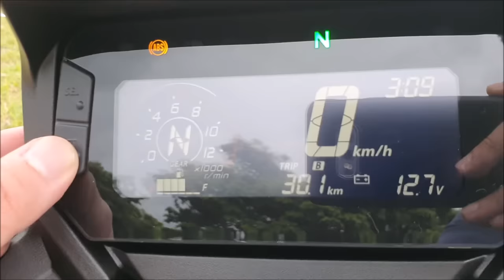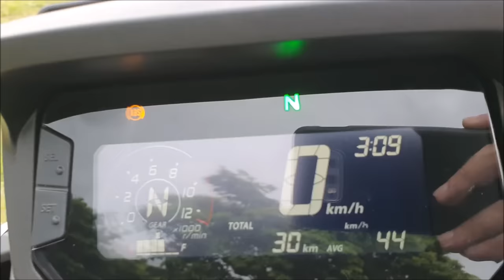NOVA HONDA SAHARA 300: Opinião honesta, preço, teste ride, review completo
// Seguro \\